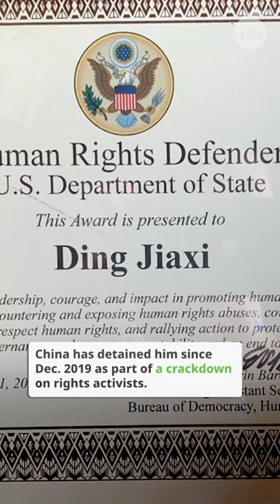Ding Jiaxi Wins Human Rights Award | Radio Free Asia (RFA)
The U.S. State Department honored Ding Jiaxi - a Chinese human rights lawyer who was secretly detained by police for advocating for increased democratic rights and participation in China - with a human rights recogonition award earlier this week.